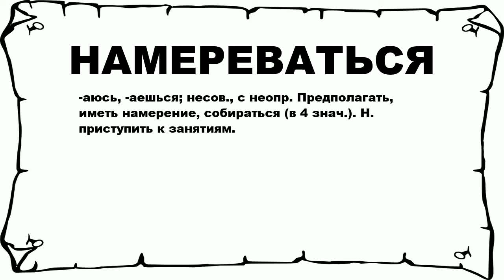НАМЕРЕВАТЬСЯ - что это такое? значение и описание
Хочешь знать что значит НАМЕРЕВАТЬСЯ? тогда слушай до конца. n n -аюсь, -аешься; несов., с неопр. Предполагать, иметь намерение, собираться (в 4 знач.). Н. приступить к занятиям. n n Больше слов